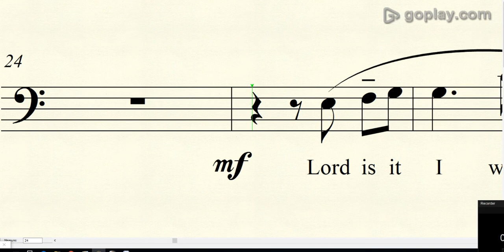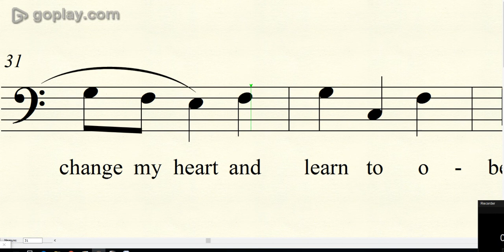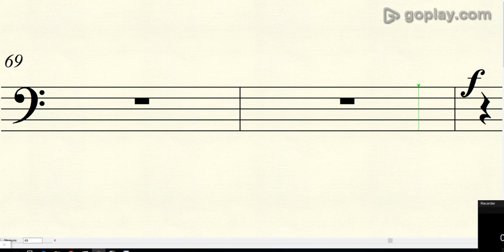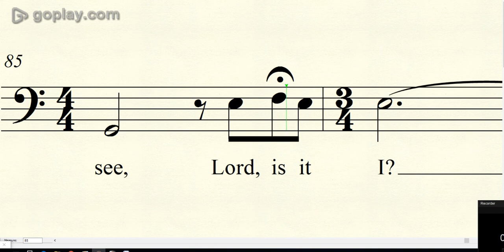Lord Is It I? SAB Baritone Part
This video will help you learn the Baritone part to "Lord Is It I?" SAB.

Use at home, in sectionals, or anytime on any device.